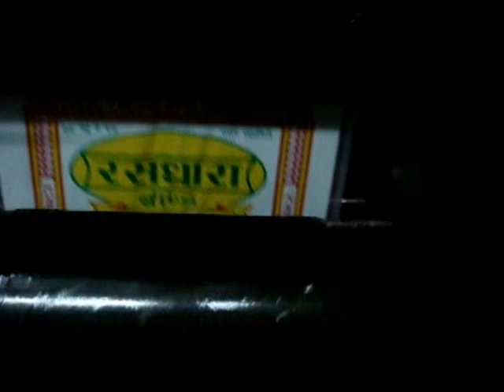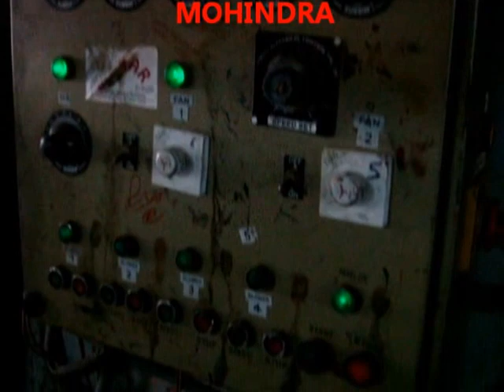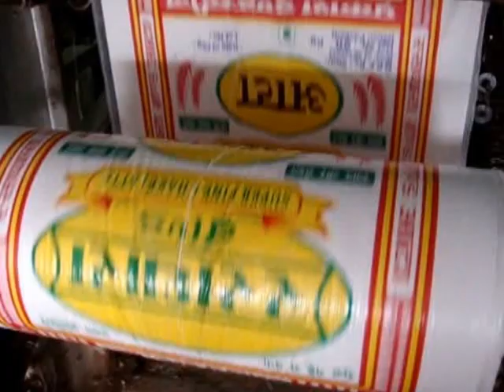six colour flexo graphic printing machineries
WE ARE PLEASED TO INTRODUCE THAT WE  ARE ONE OF THE LEADING MANUFACTURER OF SIX COLOUR FLEXO GRAPHIC PRINTING MACHINERIES.

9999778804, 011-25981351